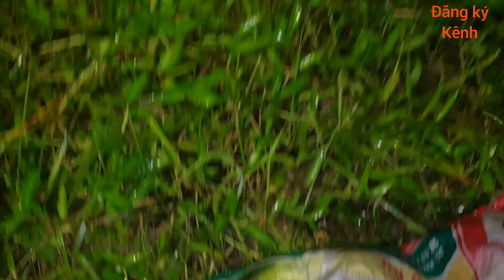hướng dẫn cách soi rắn ráo đêm hiệu quả.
soirrắnráo#rắnngủcây#đàohangbắtrắn#rắnhổmang#rắnráo#rắn#bẫyrắn#luannguyentv